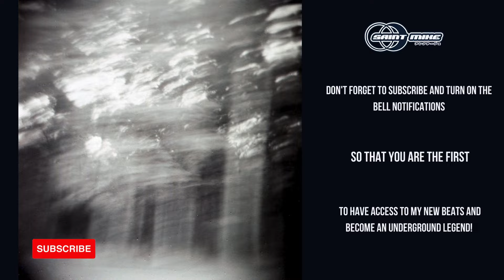[FREE FOR PROFIT] Suisside + Clams Casino + Crystal Castles type beat "I am less than I used to be"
▵Buy 2, Get 1 Free (3 beats in the cart total)▵

▵song structure▵

00:00 intro
00:08 verse
00:40 hook
01:12 verse
02:16 final hook

[FREE FOR PROFIT] ThxSoMch + Post Punk type beat "Leiria" (prod. saint mike)